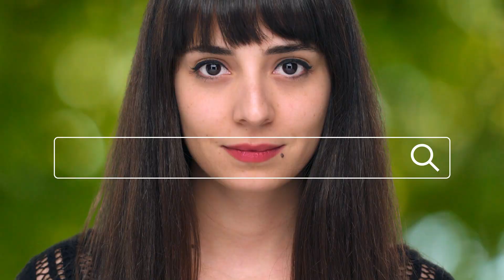Turkcell | Yaani Reklam Filmi 2019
Aradığın ağaç olsun.

● Turkcell'in arama motoru Yaani için hazırlamış olduğum reklam filmi.

● Çalışmadaki mekan tarafımdan 3 boyutlu olarak modellenmiş, Ağaçlar riglenmiş ve anime edilmiştir.

● Not: İlk bölüm yapmış olduğum tam halini, ikinci bölüm ajans tarafından video eklemeler yapılarak Televizyon, sinema ve internette yayınlanan halini göstermektedir.

●Turkcell'in internet sitesindeki açıklamasıdır:
''Türkiye’nin arama motoru Yaani daha yeşil bir Türkiye için Tarım ve Orman Bakanlığı’yla el ele bir proje hayata geçiriyor. Yaani’den yapılan her 100 arama için 1 fidan dikilerek 1 milyon ağaca can verilmesi hedefleniyor.''

Not: Yapım aşaması videosu yakında yayında olacak

İşbirlikleri ve yeni yapımlar için;